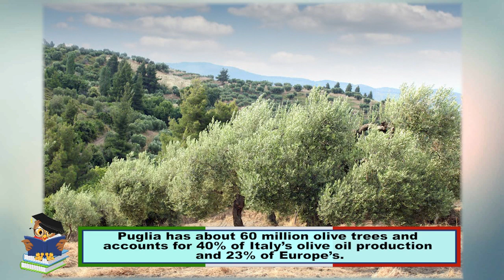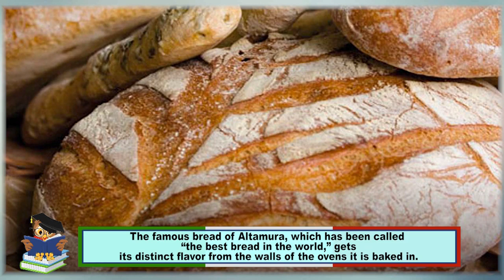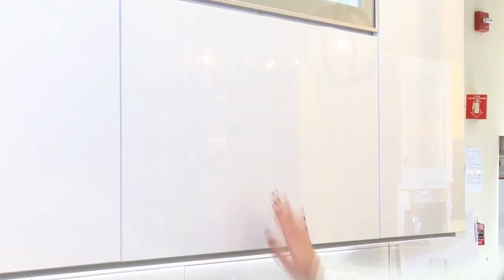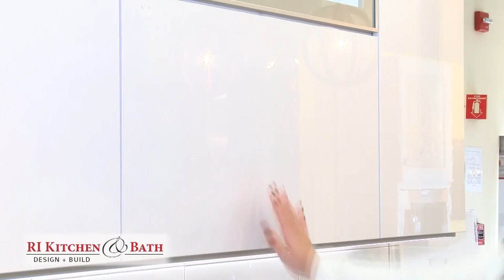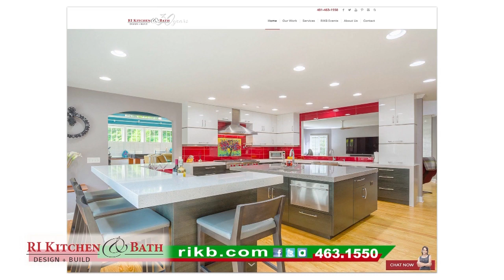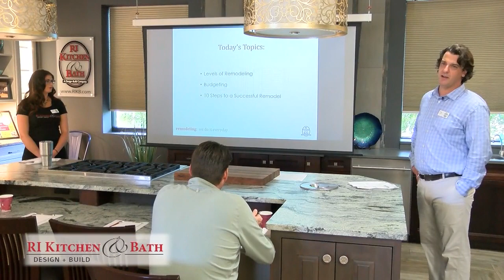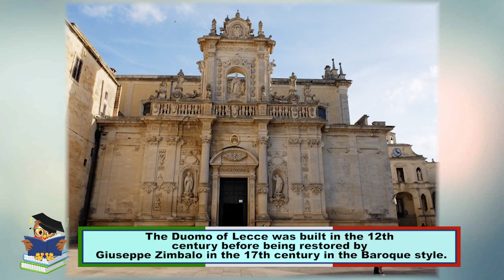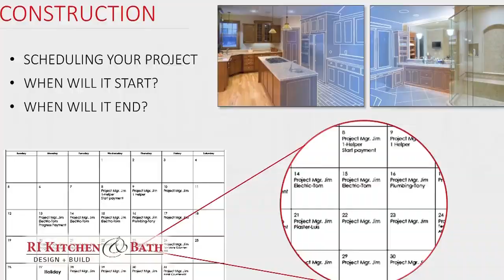FLAVORS AND KNOWLEDGE COOKING SHOW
Chef Walter and Steve Cascione feature several new Italian Traditional specialties in this cooking segment.